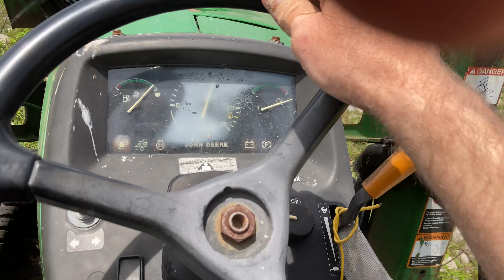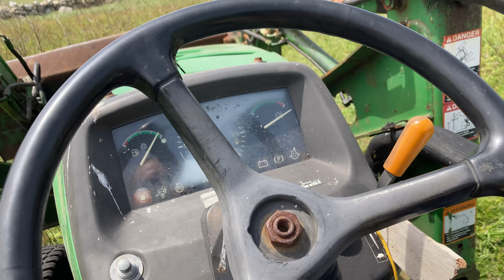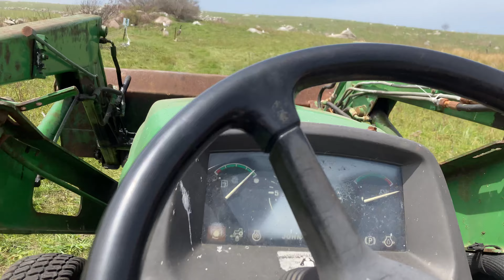Take a ride with me.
Heading back to the house from Tubbs Point.  Helping  mass wildlife with transporting their equipment for their tern project out on Penikese. Nothing special. Just a slow ride on a foggy morning.